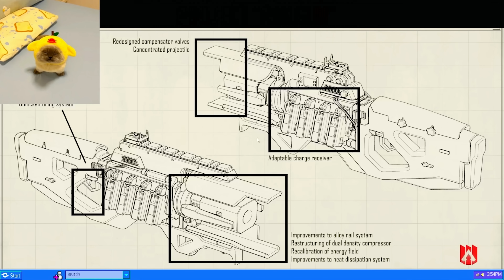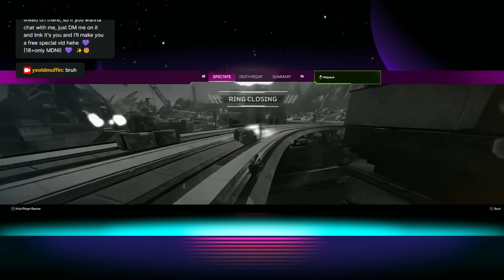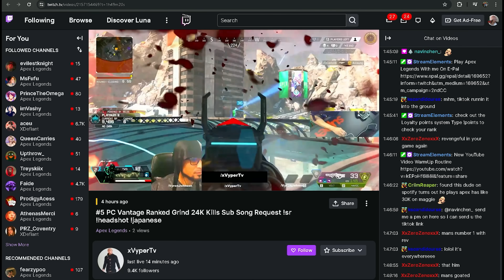DECIMATING TTV STREAMERS WITH REACTION IN APEX LEGENDS!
Twitch.tv/Revngeful